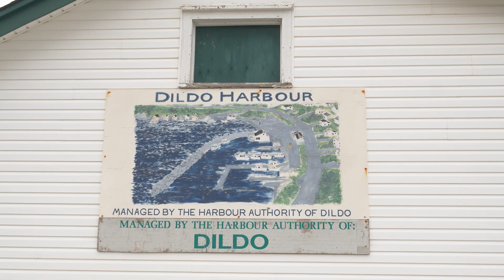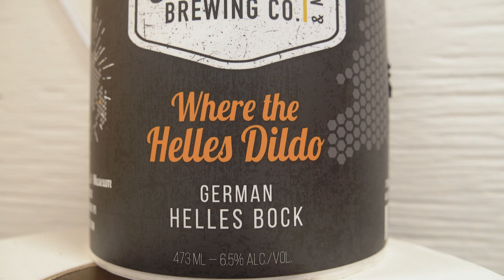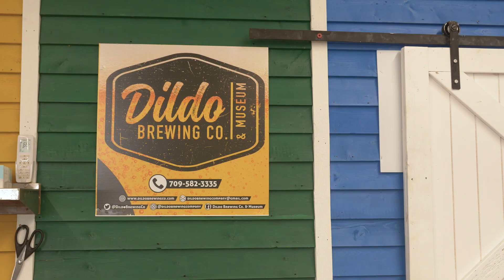Newfoundland - A Love Story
There are special places and special people in the world. They often exist on their own, but occasionally you discovery a destination that’s unique, where everyone you meet feels like an old friend. That’s what happens in Newfoundland.

There’s a certain magic to “The Rock” and nowhere is this more evident than along the Legendary Coasts of Eastern Newfoundland, where colorful seaside towns steeped in history inspire a new generation of artists and craftsman. It’s a part of the world that’s a little more authentic, a little more romantic and little more magical than the everyday rush.

Join us in a three-part series on the special people and special places of an island that’s both iconic and yet undiscovered, renowned and still gloriously pristine.